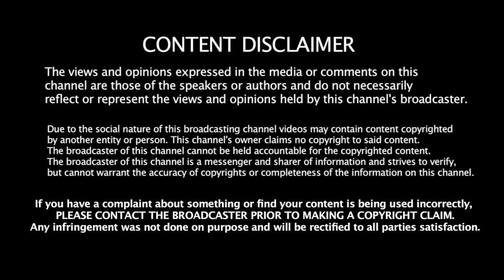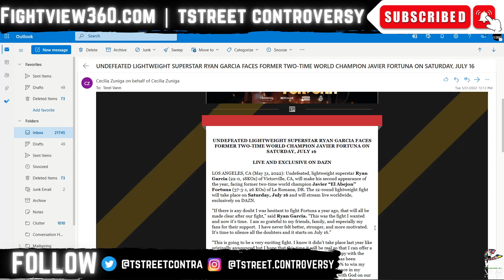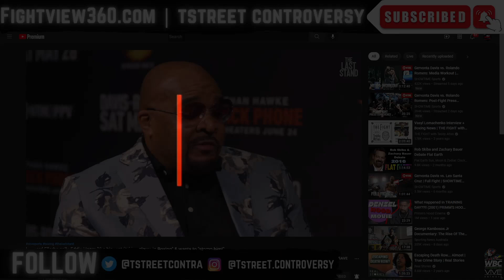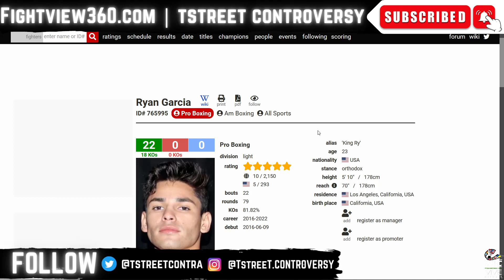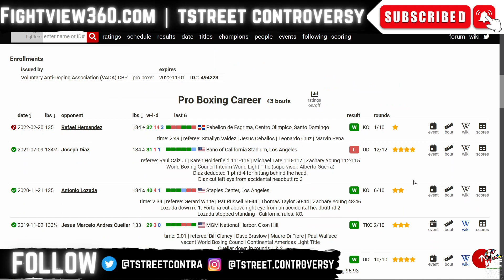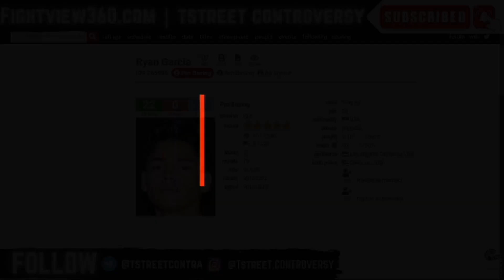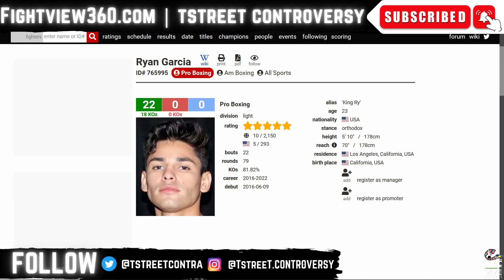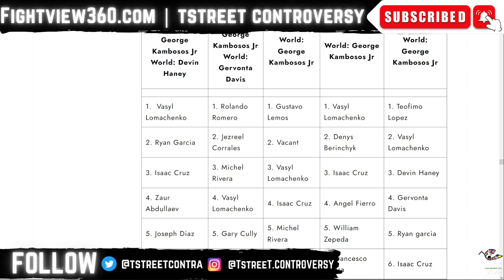This Is Why Fans Want Ryan Garcia To STFU! | Espinoza & Ellerbe Say NO Tank Davis! JoJo Diaz Likely?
FightView360 May 31, 2022 | Ryan Garcia vs. Javier Fortuna Preview & Predictions | Garcia vs Fortuna set for July 16, 2022 on DAZN | FULL SHOW NOTES LISTED BELOW | ▶️Subscribe ✔ Like ✔ Comment ✔ Share ◀️& 👈 for latest Boxing News & Boxing Rankings - Follow BIG J on Twitter @

- UNDISPUTED George Kambosos vs. Devin Haney June 4, 2022 Top Rank on ESPN Preview & Predictions - Devin Haney signs 3 fight deal with Top Rank Boxing | UNDERCARD: Junior Fa vs Lucas Browne - Jason Moloney vs. Aston Palicte - Andrew Moloney vs. Alexander Espinoza |
- Stephen Fulton vs. Danny Roman June 4, 2022 on Showtime Championship Boxing | UNDERCARD: David Morrell vs. Kalvin Henderson -
- Kenichi Ogawa vs. Joe Cordina on DAZN June 4, 2022 | UNDERCARD: Faroukh Kourbanov vs Zelfa Barrett - Skye Nicholson vs Gabriela Bouvier - Andy Hiraoka vs. Shun Akaiwa -
- Hiroto Kyoguchi vs. Esteban Bermudez on DAZN June 10 | UNDERCARD: Jorge Casteneda vs. Eduardo Hernandez Perez - Mayerlin Rivas vs. Isis Vargas Perez -
- Jaime Munguia vs. Jimmy Kelly on DAZN June 11 | UNDERCARD: TBA
- Edgar Berlanga vs. Roamer Alexis Angulo - Xander Zayas vs. Ravshan Hudaynazarov on Top Rank on ESPN June 11 -
- Trevor Bryan vs Daniel Dubois June 11 on FITE TV -
- Artur Beterbiev vs. Joe Smith Jr. Top Rank on ESPN June 18 | UNDERCARD: Robeisy Ramirez vs. Abraham Nova -
- Jermall Charlo vs. Maciej Sulecki on Showtime June 18 | UNDERCARD: Ra’eese Aleem vs. Mike Plania - Frank Martin vs. Ricardo Nunez -
- Jesse “Bam” Rodriguez vs. Srisaket Sor Rungvisai on DAZN June 25 | UNDERCARD: Julio Cesar Martinez vs. McWilliams Arroyo 2 - Murodjon Akhmadaliev vs. Ronny Rios - Jessica McCaskill vs. Alma Ibarra -
- Ryan Garcia vs. Javier Fortuna on DAZN July 16 | UNDERCARD:
- Naoya Inoue vs Nonito Donaire 2 DONE June 7, ESPN.

- Gervonta Tank Davis knocks out Rolly Romero in 6.
- Erislandy Lara stops Gary Spike O'Sullivan
- Floyd Mayweather defeats Don Moore
- Zhanibek Alimkhanuly KO's Danny Dignum
- Sergey Kovalev defeats Tervel Pulev
- Dmitry Bivol DEFEATS Canelo Alvarez via Unanimous Decision
- Zhilei Zhang STOPS Alexander
- Michael Zerafa defeats Issac Hardman

- Andy Ruiz vs Luis Ortiz Close?
- Errol Spence vs Terence Crawford in works!
- Danny Garcia Returning soon.
- Katie Taylor vs Amanda Serrano 2 in Ireland?
- Deontay Wilder Returning In 2022?
- Derek Chisora vs Adam Kownacki on DAZN?
- Oleksandr Usyk vs. Anthony Joshua 2 July 23rd?
- Hughie Fury vs Michael Hunter set?